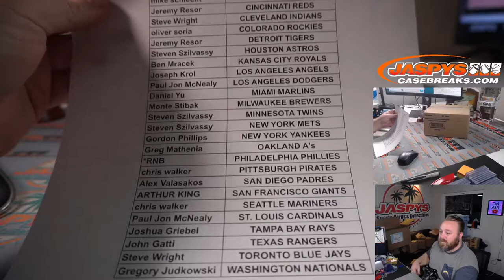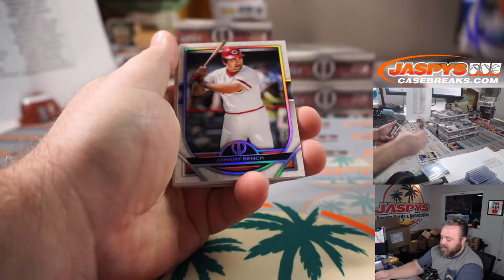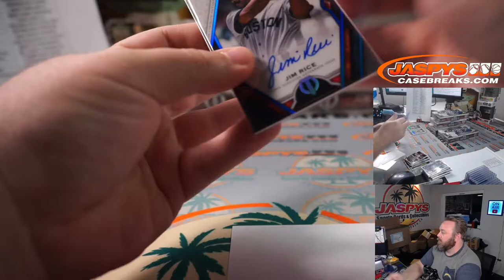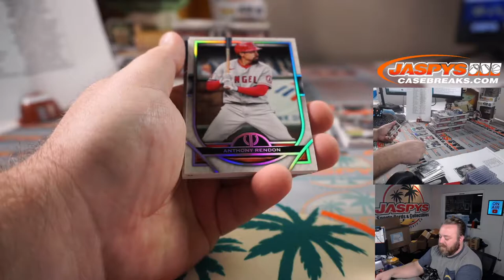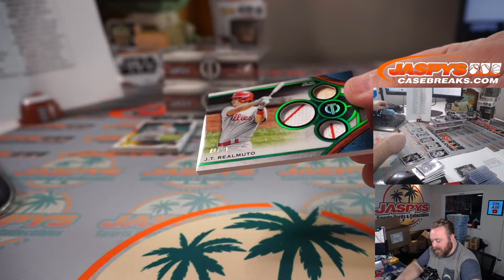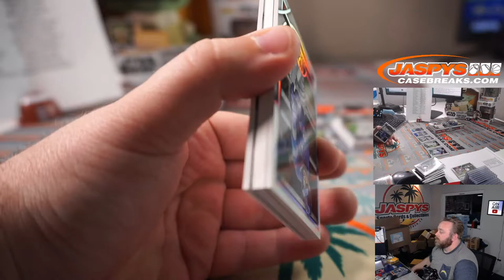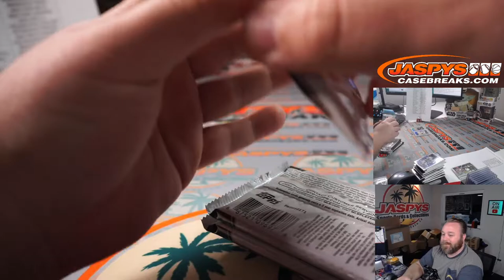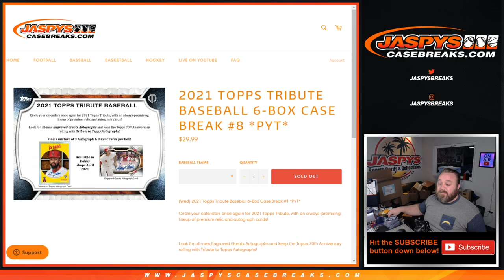M 5/3 - 2021 TOPPS TRIBUTE BASEBALL 6-BOX CASE BREAK #8 *PYT*